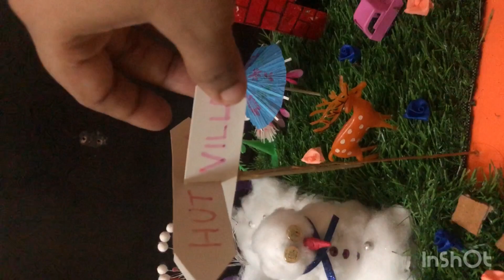Types of Houses # 3D model project types of houses